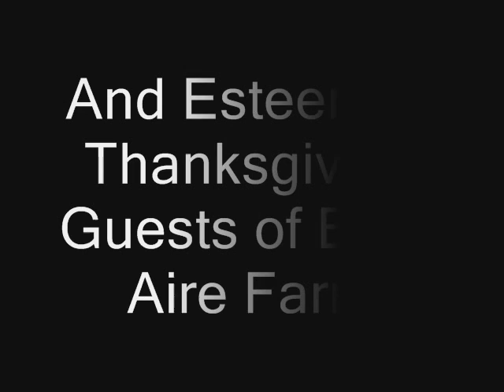Thanksgiving Goose Hunt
Musical Credits: Musicical Credits
Furious Angels by Rob Dougan and
La Grange by ZZ Top Neither of these songs are mine